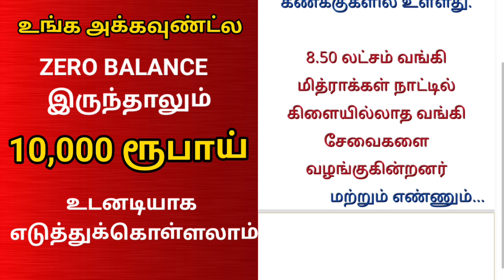உங்கள் பேங்க் அக்கவுண்ட்ல் 0 பேலன்ஸ் இருந்தாலும் நீங்கள் 10000 ரூபாய் கடனாக பெற முடியும்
உங்க அக்கவுண்ட்டில் 0 balance இருந்தாலும் 10000 ரூபாய் உடனடியாக எடுத்துக்கொள்ளலாம்